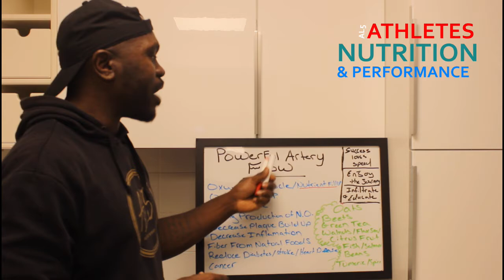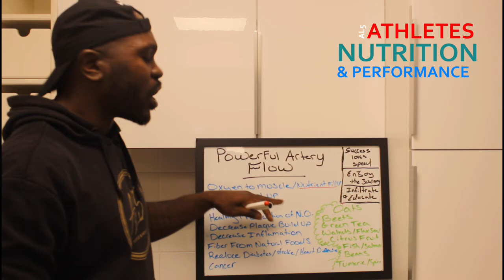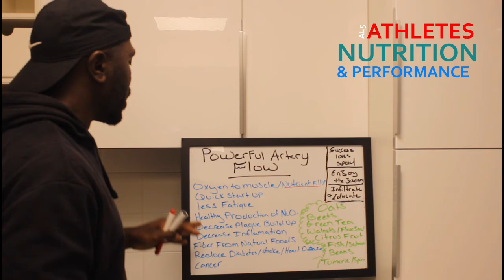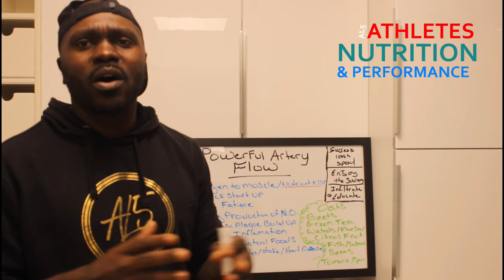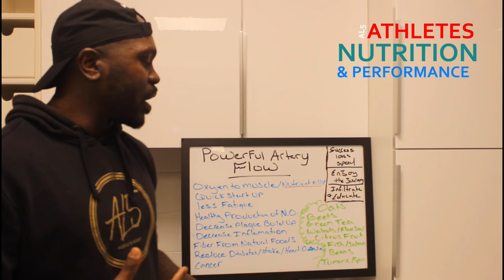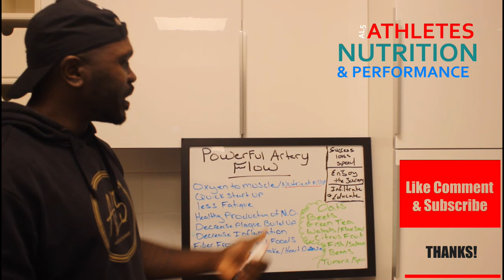Powerful Artery Flow with Nutrition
To have a powerful Performance you need to have the right foods to fuel the Heart because the Heart is the hardest working muscle , we need to make sure we are eating for high performance to give ourselves a chance to live long and do it with energy on a daily basis.

Hope yoou enjoyed the knowledge that I was able to share.

About Al5 Nutrition and Performance: My Passion is to help Athletes Find Success learning while Improving. Preparing a Growth mindset is the Dominent foundationbeingat your best mentally and physically. I know how much it took for me to get where I wanted to be. Its time for me to share that knowledge with others because to separate yourself from the rest, you have to train with your dreams in your heart.